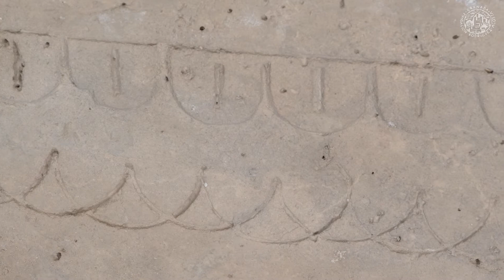Caja funeraria (Larnake), por el profesor cat. Juan J. Blánquez Pérez (UAM)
Canal oficial en Youtube de la Fundación Rodriguez-Acosta.
Creada en 1941 por legado testamentario de su fundador el pintor José María Rodríguez-Acosta para "el fomento y difusión de la Cultura en sus más diversas ramas y aspectos"